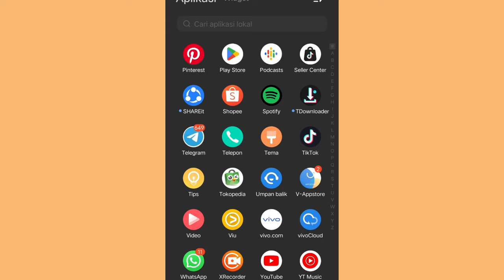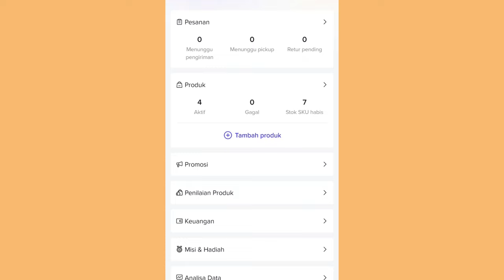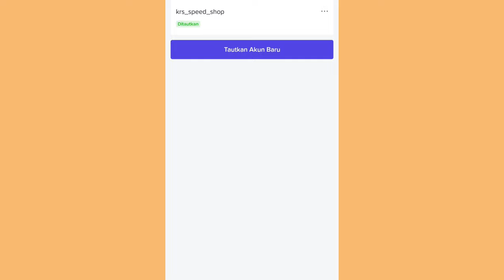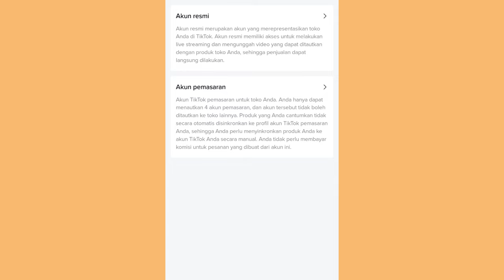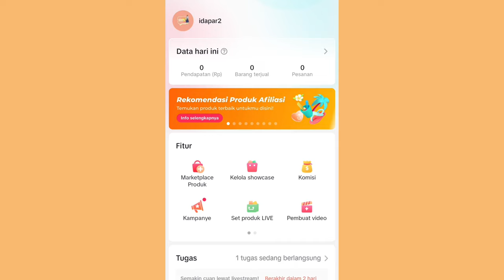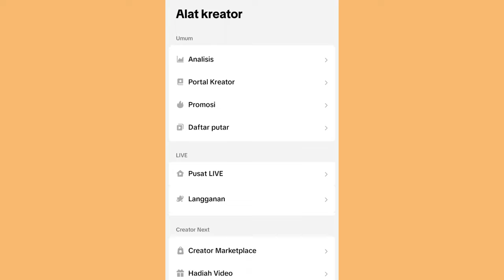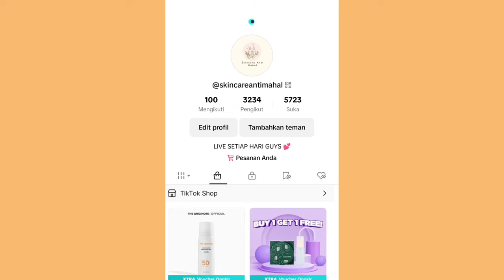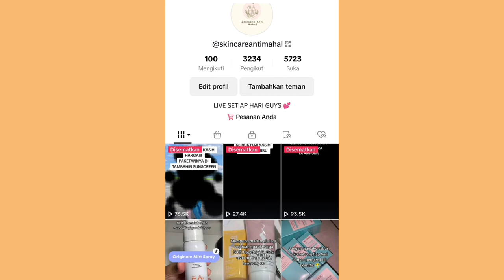EMANG BISA 1 KTP UNTUK 4 AKUN TIKTOK AFFILIATE ✅ BISA DONG SIMAK CARANYA!!